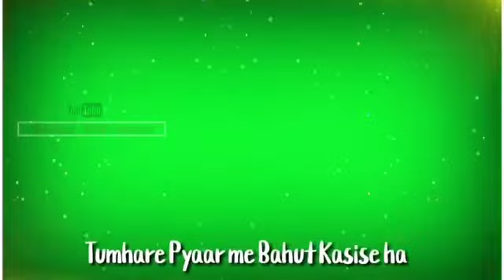nagpuri bewafa video